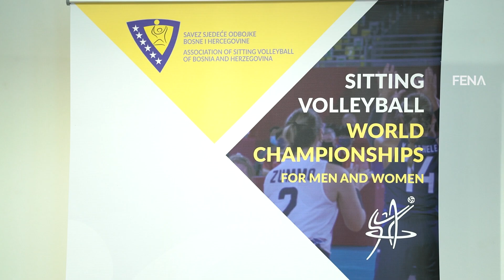BiH početkom novembra domaćin SP-a u sjedećoj odbojci za seniore i seniorke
SARAJEVO, 3. augusta (FENA) - Savez sjedeće odbojke Bosne i Hercegovine početkom novembra će organizrati Svjetsko prvenstvo za seniore i seniorke. Za odličja u glavnom gradu Bosne i Hercegovine, od 4. do 11. novembra, borit će se 32 najbolje reprezentacije svijeta, po 16 u muškoj i ženskoj konkurenciji. (Video FENA/Harun Muminović)